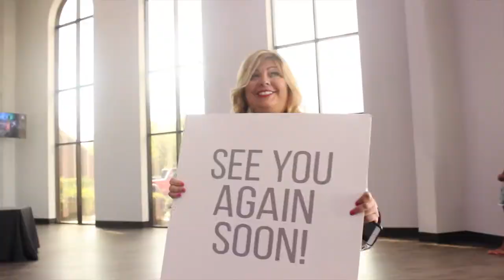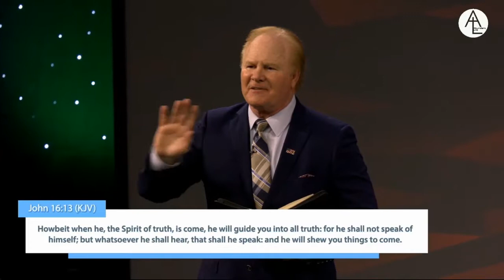Guidance of the Holy Spirit Part 1 by Pastor Walter Hallam